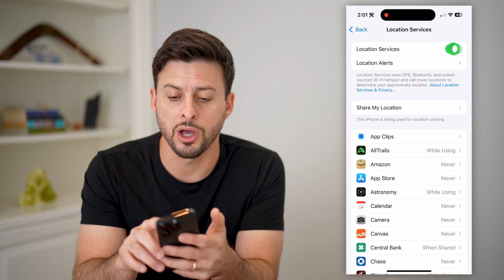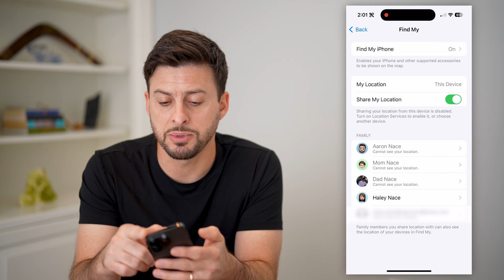How To Block Trackers On iPhone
Here's how you can block the use of trackers on apps and websites on your iPhone.